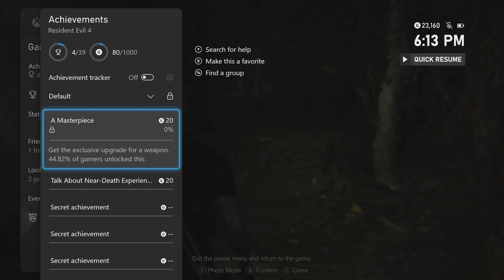Legacy | Resident Evil 4 Remake (BLIND) | 5 | "The Valley"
So, what is Resident Evil 4 Remake?

"Resident Evil 4 Remake is a 2023 survival horror video game developed and published by Capcom. It is a remake of the 2005 game Resident Evil 4.

Set in 2004, players control Leon S. Kennedy, a survivor of the Raccoon City Incident, and is tasked with rescuing the president's daughter, Ashley Graham, from a violent cult."